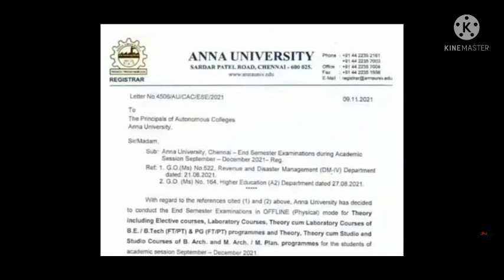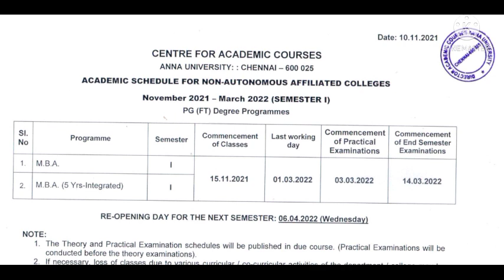Anna University today Official News | Exam date | Academic schedule | Exam notes | latest news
Anna University today latest Official news for students
Exam week announced now and academic schedule announced for 2021 to 2022 batch for MBA,MCA,MSC,Barch

anna university latest news for arrear students,
anna university latest news about arrear exam,
anna university latest news today polimer news,
anna university latest news about final year exam,
anna university latest news arrear,
12 arrear exam date 2020,
plus two arrear exam date,
11th arrear exam date 2020,